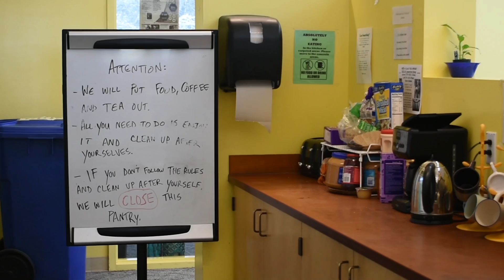DA Campus Spotlight: The Kirsch Center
With the Cheeseman Environmental Study Area containing a garden filled with native plants as well as a kitchen for students to make free PB&J sandwiches, De Anza's Kirsch Center provides students with unique services and a hands-on approach to the subject of environmental science.

Filmed and edited by Ethan Maneja and Ethan Bennet